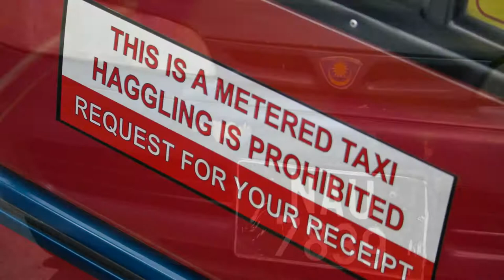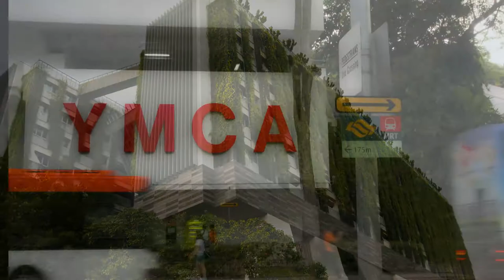La aventura de mi vida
Footage of my experience in this marvelous year living in Vietnam and my trips around South East Asia. Photography by: Alberto Prieto | Galago Camera: Canon EOS 400D and 40D